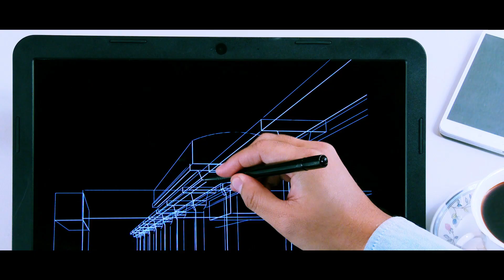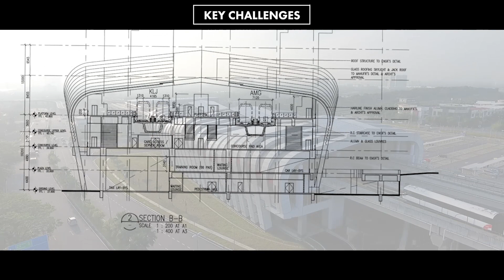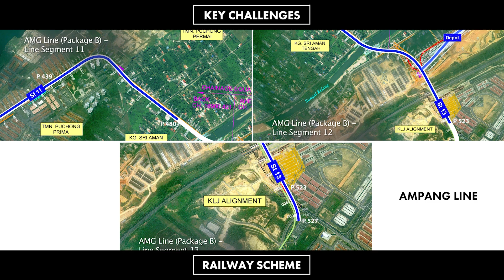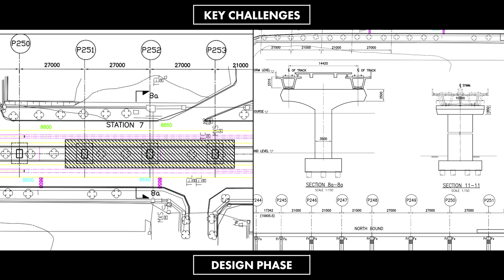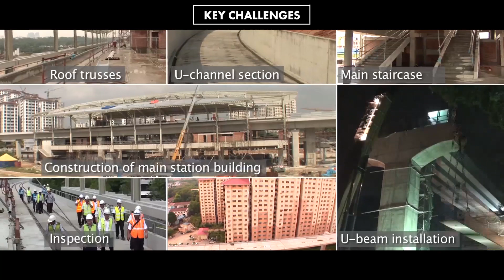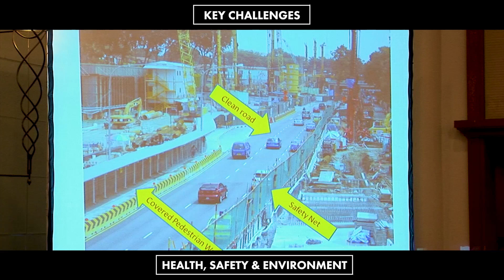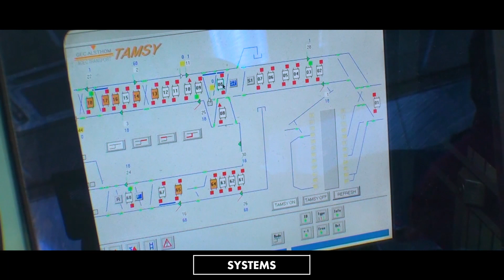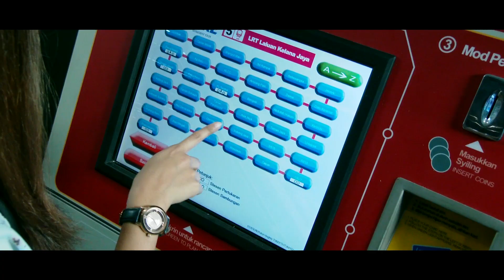OPUS ~LRT 2 LINE EXTENSION PROJECT VIDEO by LENSA FILM